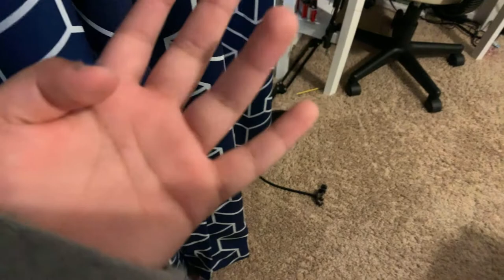Trying to Upload More...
I will try to upload at least 3 times a week